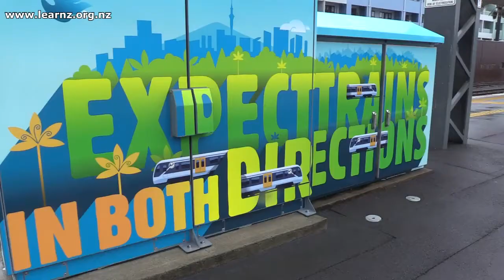LEARNZ Rail Safety online field trip: Safety at Rail Crossings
Morningside Railway Station is on the Western Line of the Auckland Railway Network. This video explores important level crossing safety messages for both pedestrians and motorists.